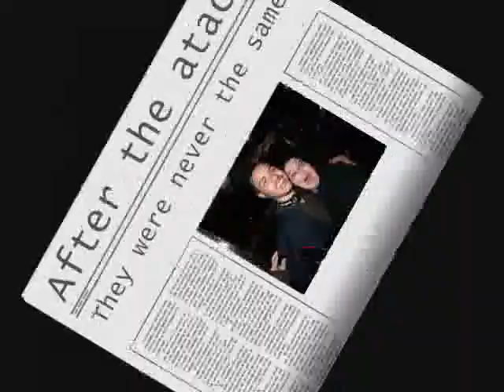ATTACK of the FRO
This is the second time that the Crazy Fro attacks !!!